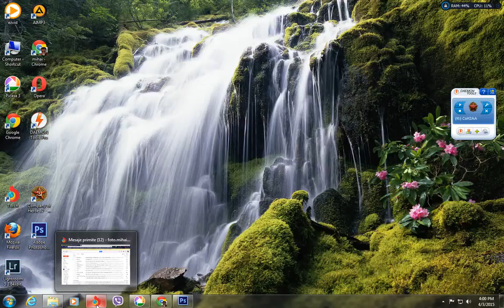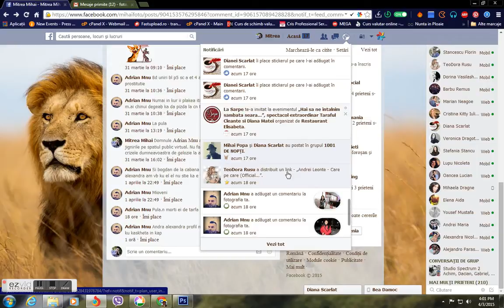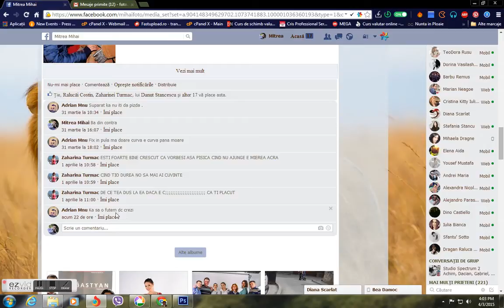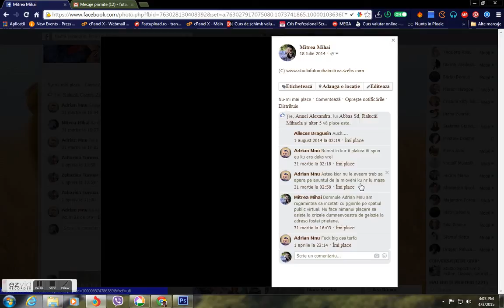688c5af2 7512 43f3 8ff1 a3d6e136e602